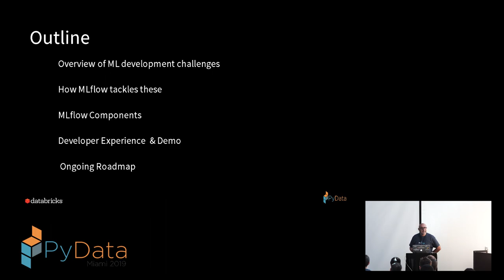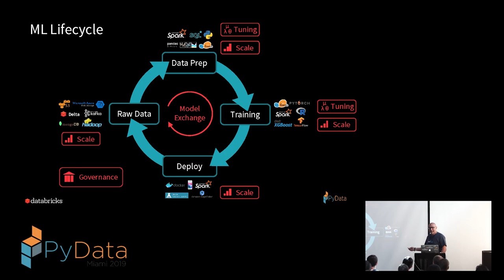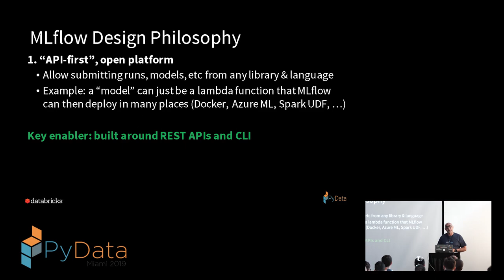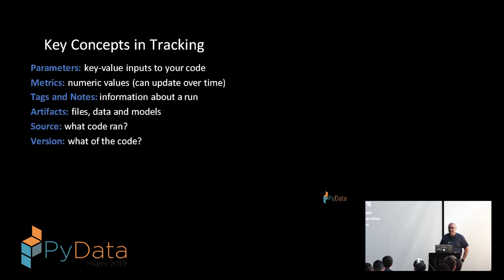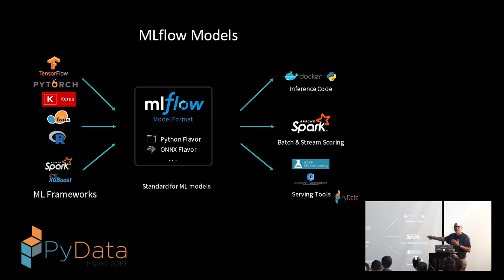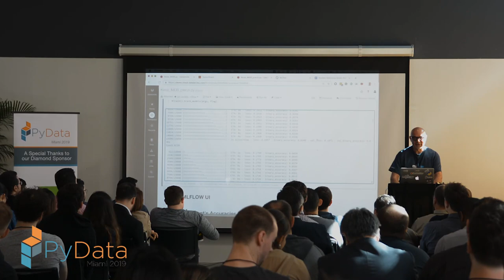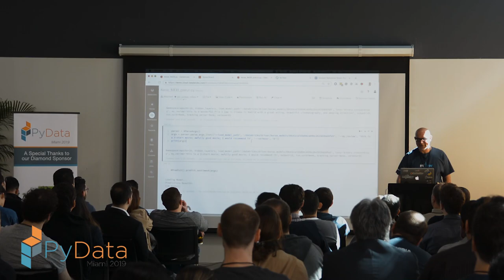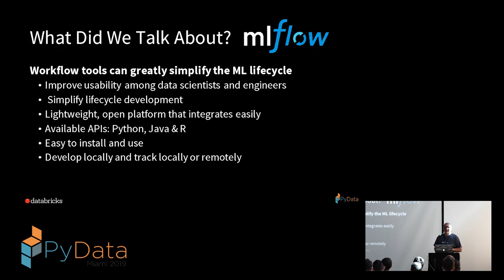Jules Damji: Platform for Complete Machine Learning Lifecycle | PyData Miami 2019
ML development brings many new complexities beyond the traditional software development lifecycle. Unlike in traditional software development, ML developers want to try multiple algorithms, tools, and parameters to get the best results, and they need to track this information to reproduce work. In addition, developers need to use many distinct systems to productionize models. To address these problems, many companies are building custom “ML platforms” that automate this lifecycle, but even these platforms are limited to a few supported algorithms and to each company’s internal infrastructure.

In this session, we introduce MLflow, a new open source project from Databricks that aims to design an open ML platform where organizations can use any ML library and development tool of their choice to reliably build and share ML applications. MLflow introduces simple abstractions to package reproducible projects, track results, and encapsulate models that can be used with many existing tools, accelerating the ML lifecycle for organizations of any size.

With a short demo, you see a complete ML model life-cycle example, you will walk away with: MLflow concepts and abstractions for models, experiments, and projects How to get started with MLFlow Using tracking Python APIs during model training Using MLflow UI to visually compare and contrast experimental runs with different tuning parameters and evaluate metrics

00:10 Help us add time stamps or captions to this video! See the description for details.